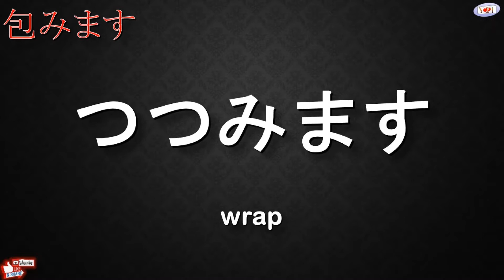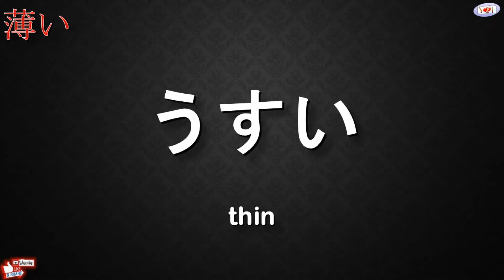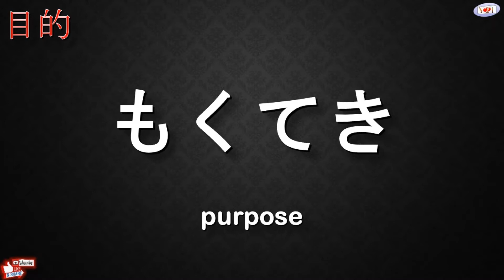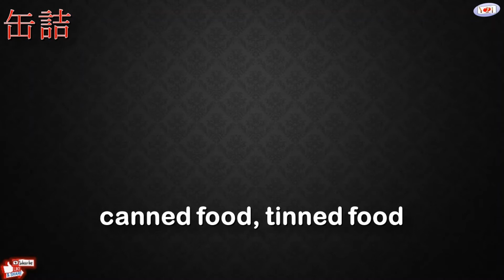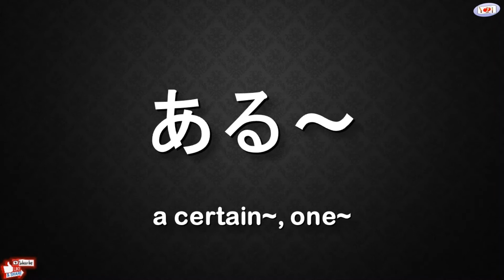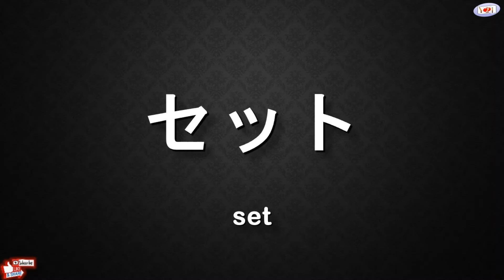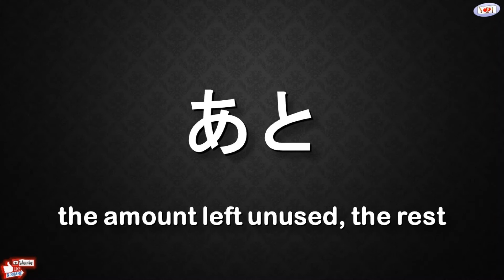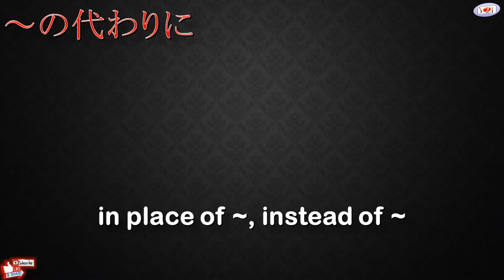Minna no Nihongo | Lesson 42 | Vocabularies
These are the vocabularies from Lesson 42 of Minna no Nihongo book.